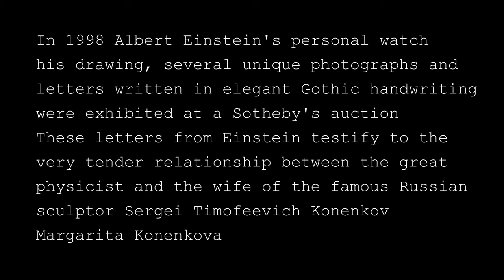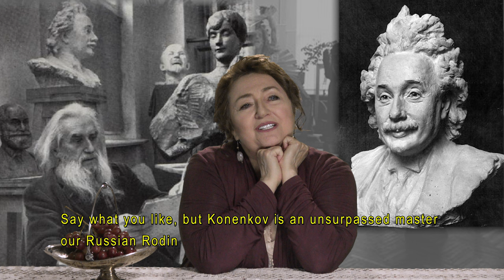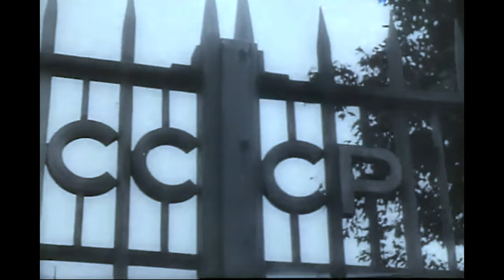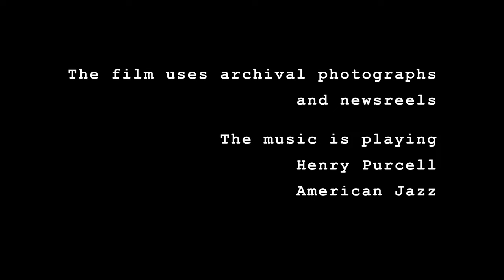UNBURNT LETTERS by Shamil Najaf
In 1998, Albert Einstein's personal watch, his drawing, several unique photographs, and letters written in elegant Gothic handwriting were exhibited at a Sotheby's auction. These letters from Einstein testify to the very tender relationship between the great physicist and the wife of the famous Russian sculptor Sergei Timofeevich Konenkov, Margarita Konenkova.